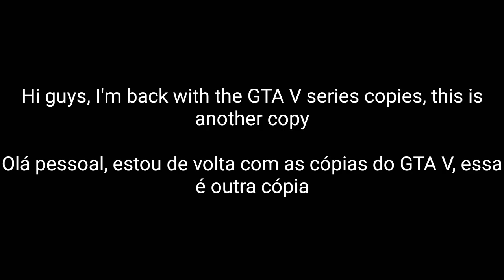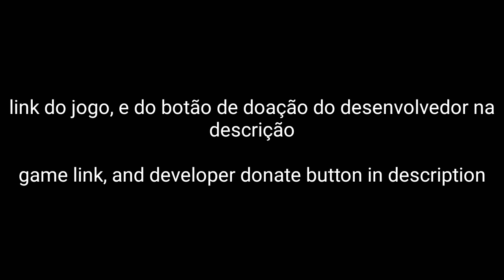GTA V New Unity Project (Beta)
Hi, thanks for watch

                              TAGS IGNORE
saiu God of War pra android
 saiu gta 5 pra android
 saiu red dead pra android
vórtex grátis no android
contas de vórtex totalmente grátis saiu nova cópia de gta 5 pra android saiu gta 5 pra iOS saiu God of War 4 pra android e iPhone gta 5 pra iOS saiu gta 4
Saiu Gears Of Wars Pra Android,GTA 5 UNITY
SAIU GTA 4 PRA ANDROID, SAIU GTA 6 PRA ANDROID GTA 5 UNITY GTA 5 UNREAL ENGINE
GTA 4 ROCKSTAR GAMES SAIU DOWNLOAD NA PLAY STORE BAIXE JA SAIU 171 PRA ANDROID BETA TESTE APEX LEGENDS EM PRÉ REGISTRO NA PLAY STORE E NA APPLE STORE CORRE PRA FAZER O PRÉ REGISTRO SAIU VÓRTEX DE GRAÇA
SORTEIO DE GIFT CARDS SAIU GIFT CARDS DE GRAÇA GIFT CARDS NA DESCRIÇÃO CORRAM E PEGUE O SEU OS MELHORES JOGOS DE 2018 OS MELHORES JOGOS DE 2017 OS MELHORES JOGOS DE 2019 MELHORES KILLS DO EL GATO GARENA FREE FIRE SAIU DIAMANTES GRATIS NO FREE FIRE
SAIU SKIN DA PESTE NEGRA DE GRAÇA NO FREE FIRE SAIU COMO TER DIAMANTES GRÁTIS NO FREE FIRE COMENTE SEU NICK PRA RECEBER PRESENTES DE FREE FIRE PRESENTES GRÁTIS FREE FIRE SAIU JOGO MAIS LEVE QUE FREE FIRE
gta v android how to download and install new,
gta v android highly compressed zip,
gta v android highly compressed 10mb,
gta v android ios,
gta v android install,
gta v android in hindi,
gta v android indonesia,
gta v android india,
gta v android installer activation key,
gta v android images,
gta v android ios apk download,
gta v android installer key,
gta v download android in hindi,
gta v android jalan tikus,
gta v jogando no android,
como jugar gta v android,
gta v android jogando,
juegos para android gta v,
jugar gta v android,
jogos para android gta v,
jogo igual gta v android,
jogos iguais gta v android,
jeux gta v android,
gta v a
gta v unity update,
gta v unity v1.7,
gta v unity android,
gta v unity 1.6,
gta v unity download,
gta v unity 1.7 download,
gta v unity v1.6,
gta v unity 1.8,
gta v unity new upd